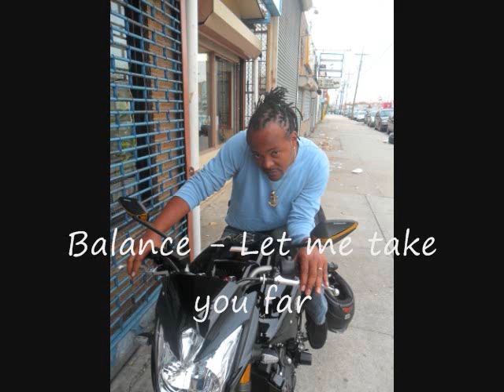Balance - Let me take you far (Happy Times Riddim)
Younger Generation Production
BBM 33148F21